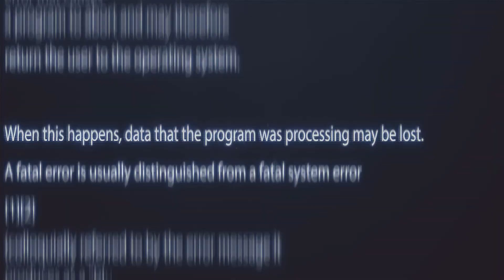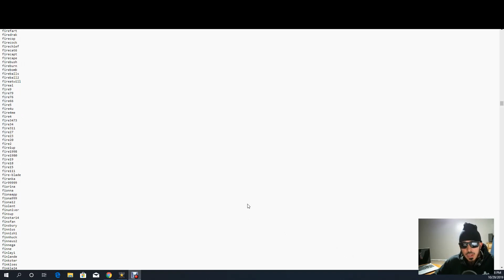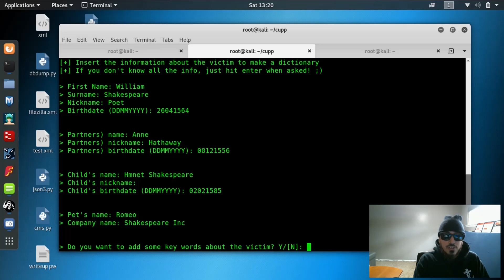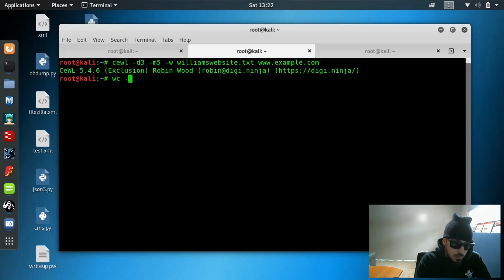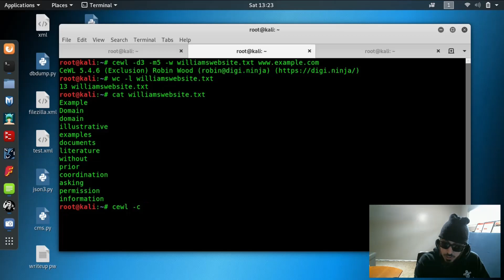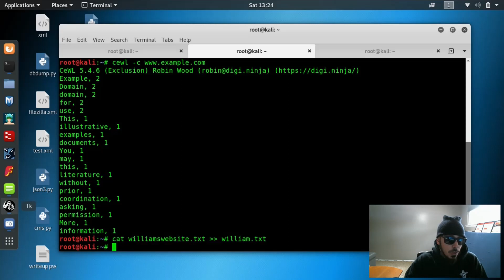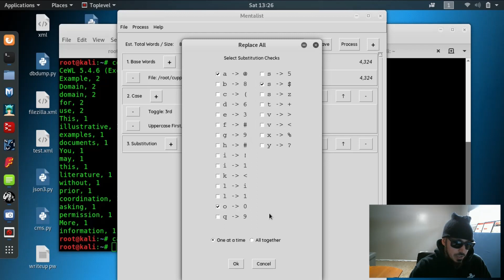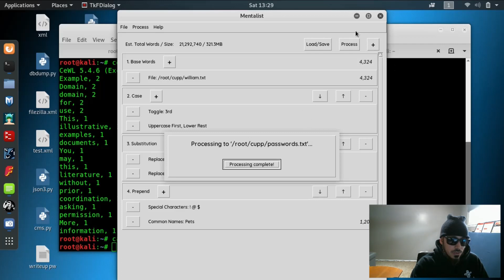How to create the perfect unbreakable password!!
Tutorial on how to create the perrrfect password!! Unstoppable, relentless, go for broke password creations...